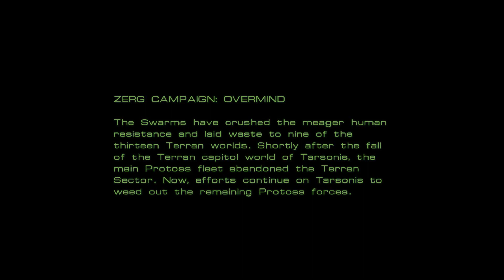ThisJester Plays: StarCraft One (Mass Recall) Part 13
StarCraft Mass Recall is a StarCraft 2 mod that re-invisions the StarCraft One universe.
We're in for one heck of an amazing adventure!

Song:
Sweet Tempered Asonance - DJ Destructionn